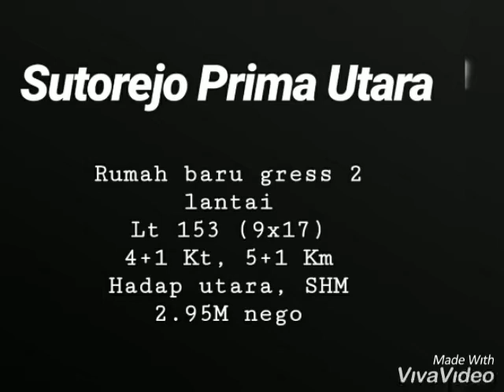Brighton Properti - Sutorejo Prima Utara new gress mewah